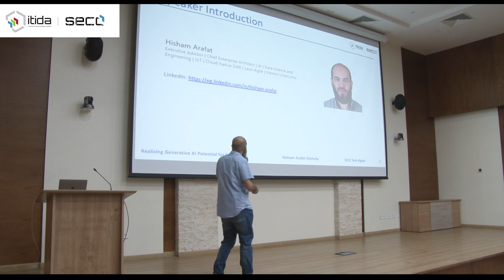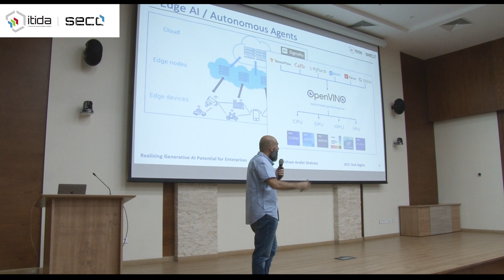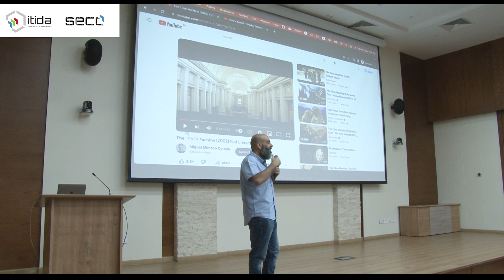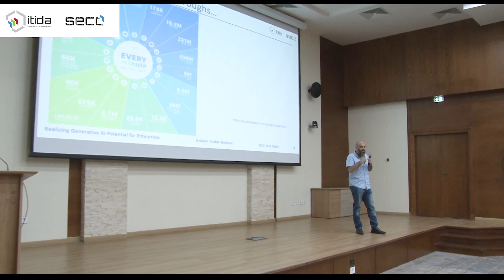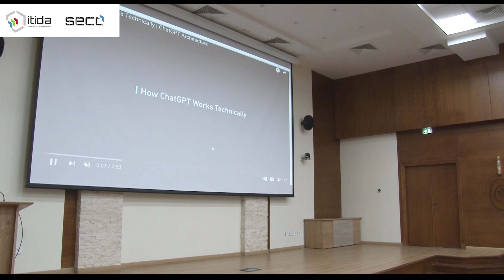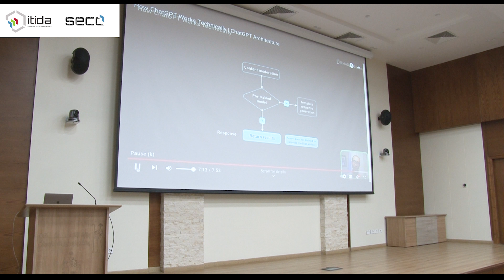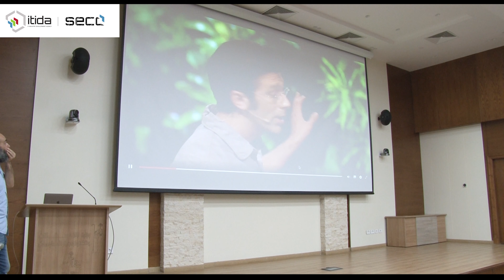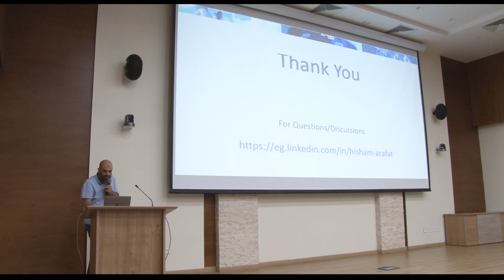SECC Tech Nights- Realizing Generative AI Potential for Enterprises: Challenges and Applications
Generative AI like ChatGPT, Bard, DALL-E, Chatsonic, LaMDA among many other has been making a breakthrough - one of its type over history - on the global domain introducing unpreceded capabilities in content authoring, human-like chatting, artistic work, code development, multi-languages translation and many others. Yet, such power is getting adopted to organizations and enterprises seeking potential for various goals including leading marketing competitions, workplace productivity, planning & optimization, employee coaching, software developers copiloting, in a growing list of objectives. Plugging such innovative disruptive technologies into strategies and operations of a complex IT applications landscape of an enterprise is a challenge need to be addressed and unleashed to realize such potential. Overcoming culture, human mindset, technology, data governance & privacy, integration, business process reengineering, business strategies, management approaches barriers has to be made in careful orchestration beyond just plugging new technology in.
🔵 Speaker's Info:
Eng. Hisham Arafat Shehata  is an experienced Technology Strategist, Agile Enterprise Architect/Programs Director and Associate Professor of Practice possess 26+ years of professional hands-on experience and global exposure in multi technologies and business domains. He led/contributed to hundreds of projects for enterprise customers in over 50 countries in different vertical industries including Utilities, Industrial Engineering, Healthcare, Telecom, Manufacturing, Government, Public Sector, FS, Transportation, Supply Chain and Logistics, Oil & Gas, Retail, FMCG and Agricultur